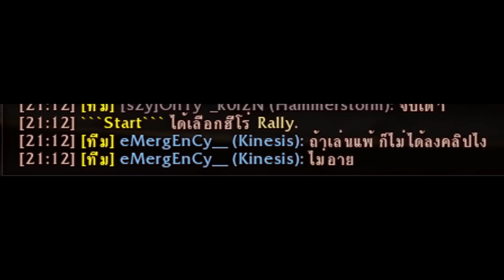ปีนแรงค์ CM SS6 EP.5 - อยู่กับผมเลียจนไข่ขาวอ่ะ Glacius 4.4.0 Avatar: Keybreaker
มาแล้วววว ปีนแรงค์เดอะซีรีย์ EP.5 !! บอกได้เลยว่า โอโห อือหือ เลียขาวมากกก!!

ช่องทางการโดเนท สนับสนุนมาเดี๋ยวอ่านขึ้นช่องให้นะ